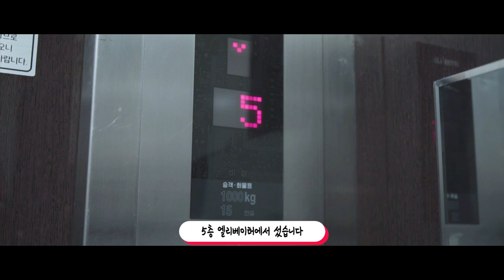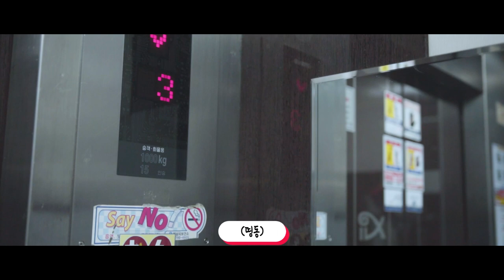[컬투쇼 7차UCC] 최우수상 칼을 든 아버지 (조석인)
컬투쇼 제7차 UCC 콘테스트
최우수상, 칼을 든 아버지